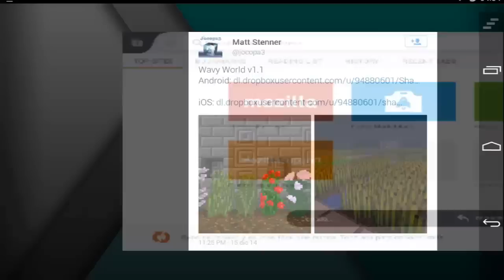Better Grass Shader | Minecraft PE | Animación en Árboles, Agua y Flores!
Nuevo "mod" por decirlo de alguna manera que es el wavy world (mundo ondeado) donde agrega movimiento realista a nuestro mundo en MCPE!!